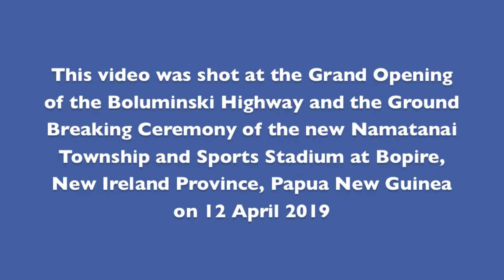Tumbuans @ Bopire, Namatanai District, NIP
Susurunga tubuans performing at the grand re-opening of the Buluminski Hwy at Bopire, April 2019.